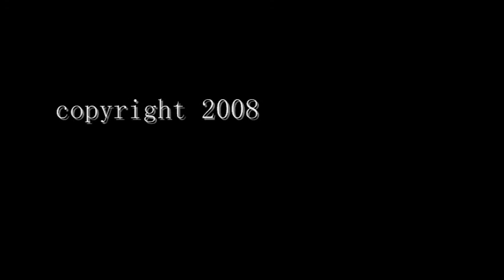KOO KOO THE BIRD LADY.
Portrait of Koo Koo by YDL-Yannick Dangin Leconte.

Koo Koo The Bird Lady was born Minnie Woolsey in 1880. When she died is unknown, but accounts show that she was still alive in 1960, making her at least 80 years old when she died.

One of Woolsey's early sideshow acts was called "Minnie Ha Ha", a play on her name and her native Minnehaha Falls in Georgia. It involved her dancing around in Red Indian costumes, speaking gibberish to the crowd. She then spent some time performing as "The Blind Girl from Mars".